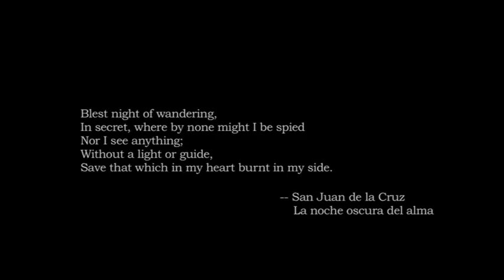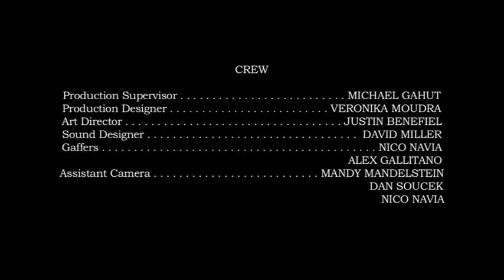Obscure Night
Krátkometrážní / Drama / Mysteriózní

Hrají: Simona Prasková